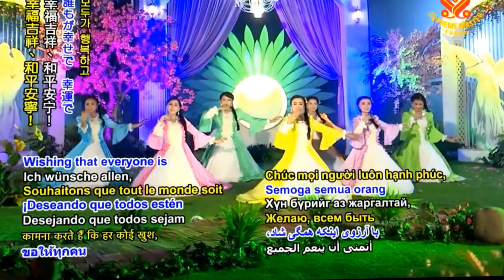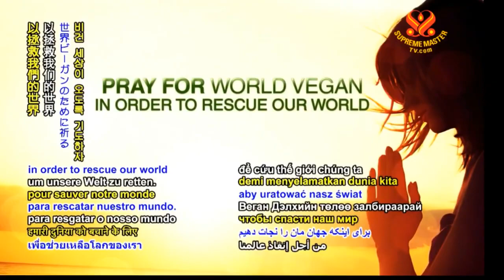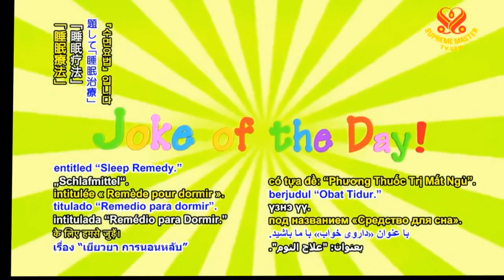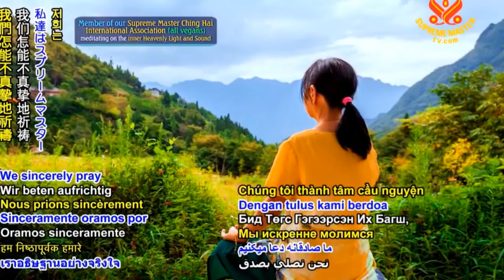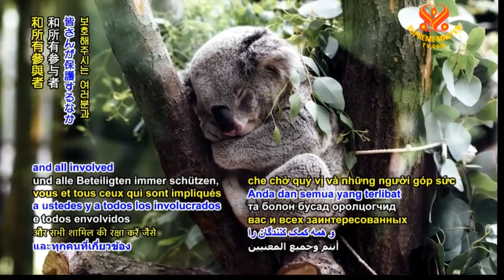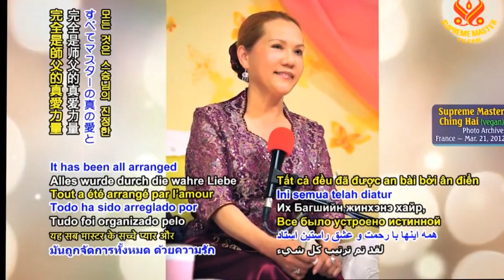NGƯỜI XUẤT GIA CHÂN CHÍNH THANH HẢI VÔ THƯỢNG SƯ